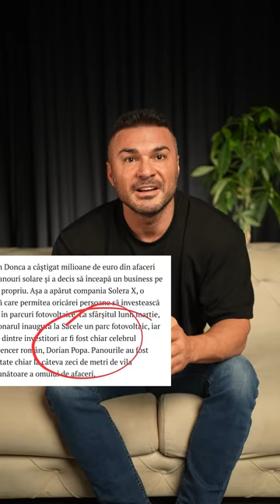Cazul Donca pe scurt - Parerea mea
Facebook: Andy Popescu (pagina cu bifa)